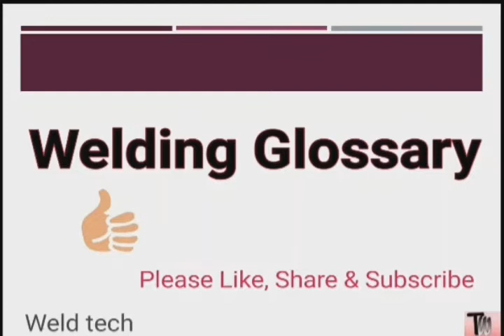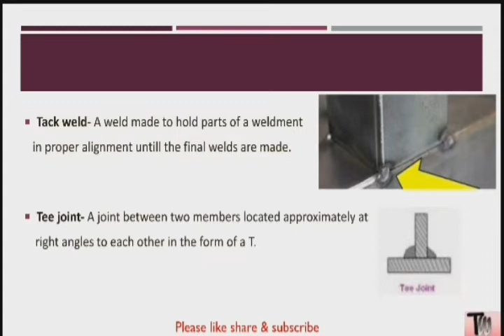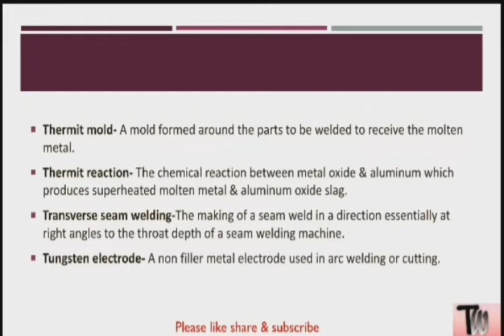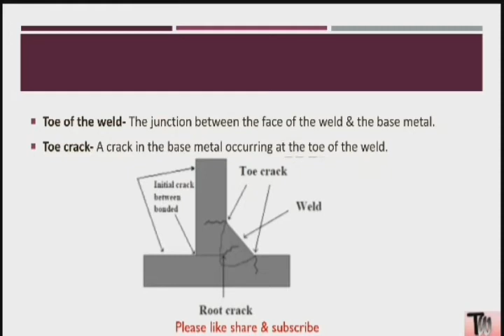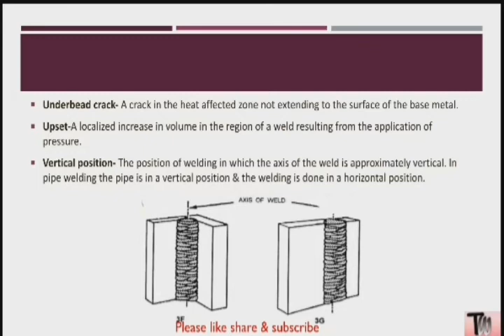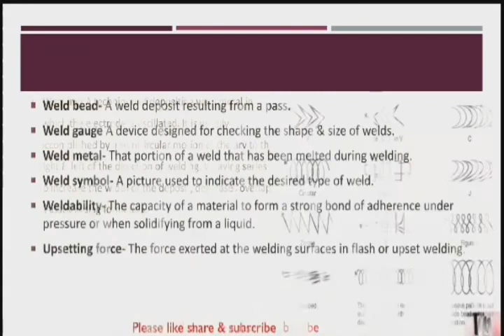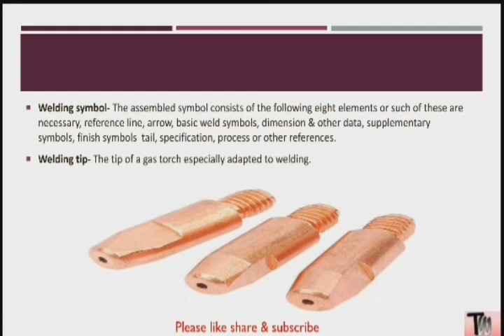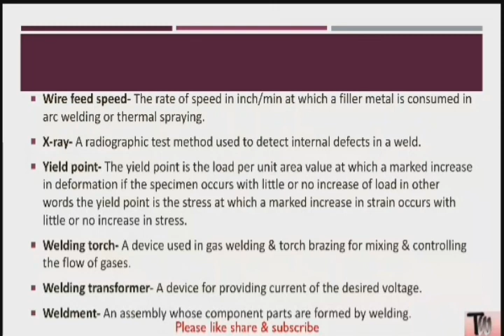Welding glossary part-4 | welding terminology | welding terminology in hindi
Welding glossary part-4

This video is on fabrication glossary/terminology.